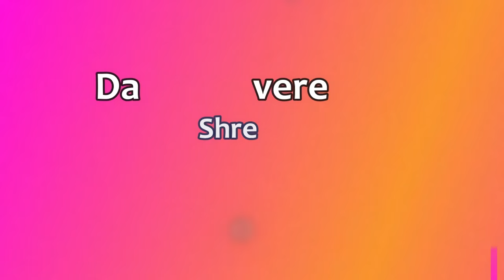Mamo chitte niti nritye dance I Rabindra Nritya I Tagore Song Dance I Dance Cover I Shreyasi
Hello friends, in this video, my daughter Shreyasi is dancing with a very popular rhythmic Rabindranath Tagore’s song "Mamo chitte niti nritye". I hope you all like this. Your valuable feedback in the comment section is always welcome to improve our videos. Thank you for giving your precious time 💛 💛.

Song: Mamo chitte niti nritye
Origin: Rabindranath Tagore (Tagore song)
Singer: Lopamudra Mitra
Choreographed by: Moumita De
Performed by: Shreyasi Das Dustu

License to Youtube by: Believe Music